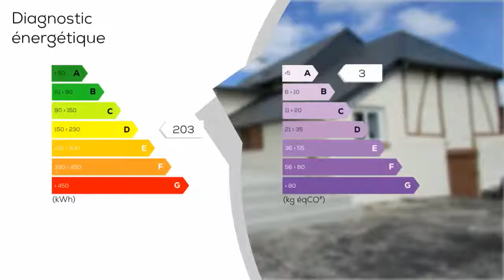A vendre - Maison/villa - FRANQUEVILLE-SAINT-PIERRE (76520) - 6 pièces - 101m²